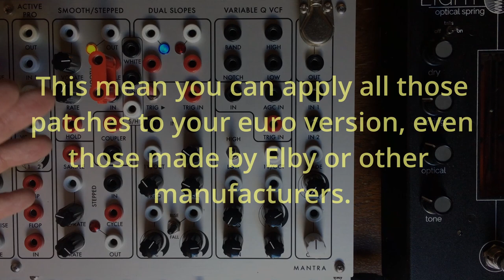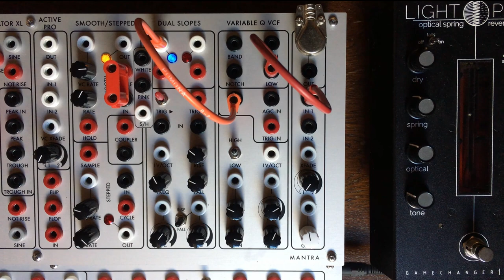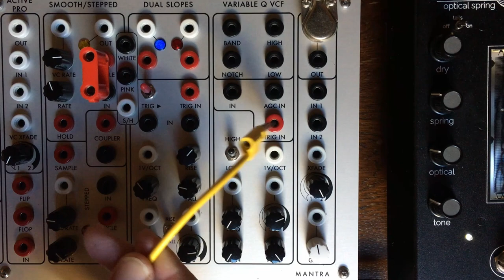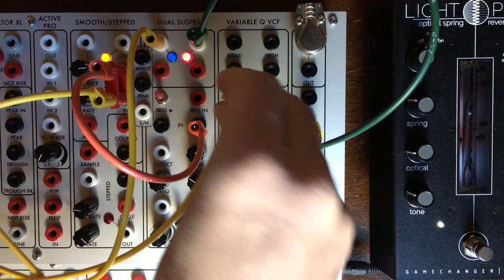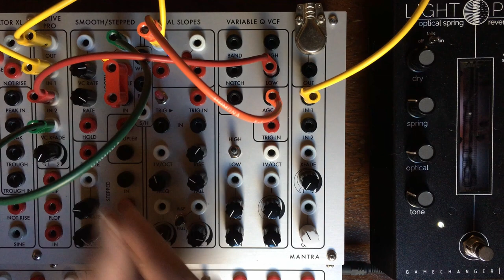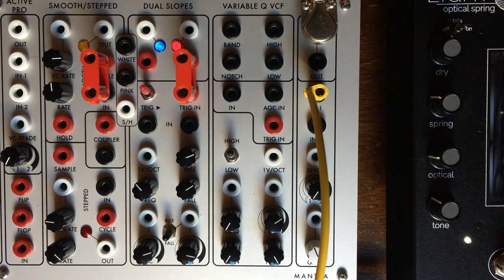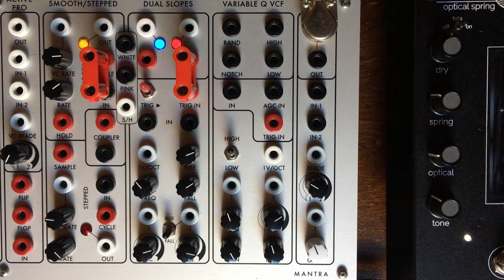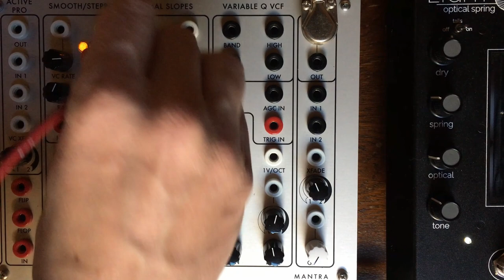Maybe my favorite filter - a deep dive in the Serge VCFQ by Random*Source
Let's go for a deep dive into one of the most fascinating filter ever made, the Serge VCFQ.
So much things to be done with this filter, I'd love to build a wall of them hahaha.

00:00 Intro
01:50 General walkthrough
05:48 Stepping filter
07:42 Envelope, filter type mixing & accents
11:45 PING IT
16:13 Bleep soup
17:21 The "High / Low" switch
21:12 VCFQ as signal inverter (+ ring mod trick)
22:37 Processing external sounds
25:29 Parralel Bandpass
27:08 Self oscillation and quadrature VCO / LFO
29:56 Talking Filter
33:21 End talk